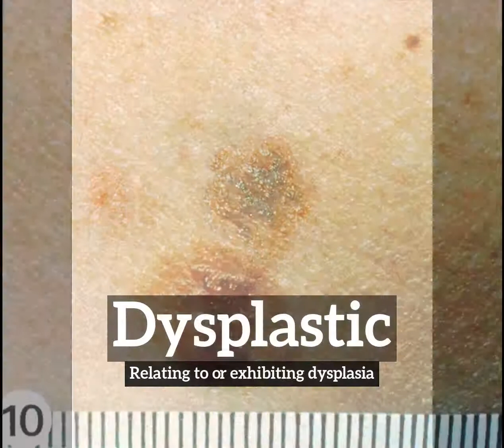How Does Dysplastic Look? | What is Dysplastic? | How to Say Dysplastic in English?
Learn how to pronounce dysplastic with Imago Spectrum.

What is dysplastic?
How does dysplastic look?
How to say dysplastic in English?
What does dysplastic represent?
What is the defintion of dysplastic?

Imago Spectrum allows you to easily memorize common English words and phrases by joining visual and auditory learning environments into a short video. Focus on the images and repeat dysplastic several times for best retention results.

In this video we are speaking the word, dysplastic. Do take note of how dysplastic is spelled.
The definition of dysplastic is listed below the word in the video.
Dysplastic:  Relating to or exhibiting dysplasia